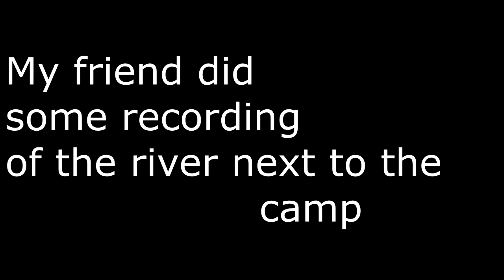Bronze Duke of Edinburgh Award VLOG!!